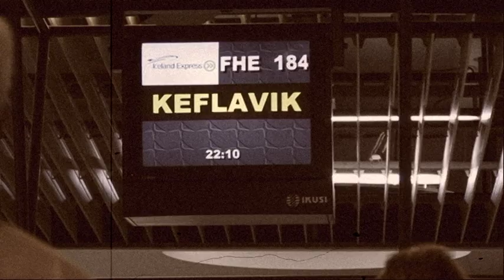Blueberry Hill at Greenhouse Studios (Iceland)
Blueberry Hill recording their album Giants at Greenhouse Studios, in Reykjavik.